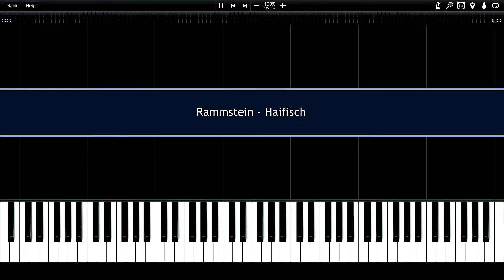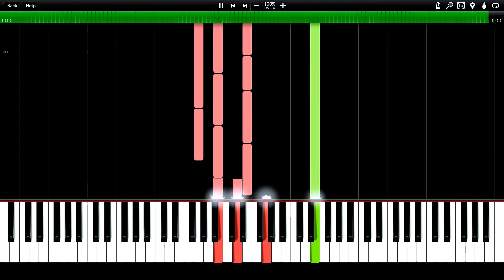Rammstein - Haifisch Instrumental Piano Tutorial